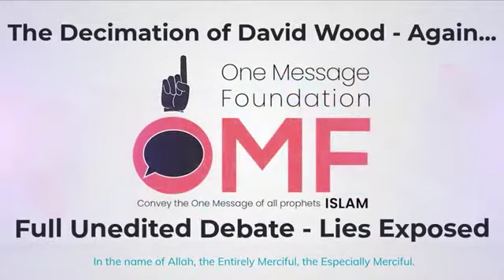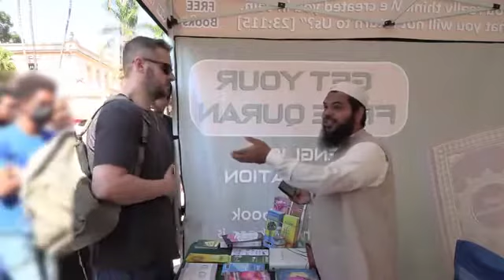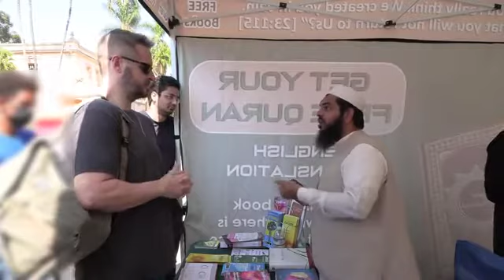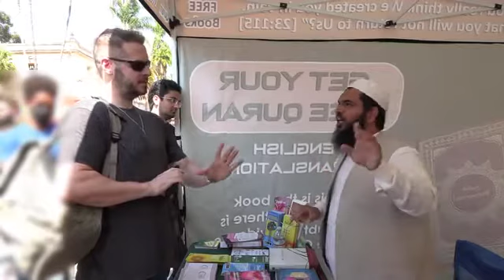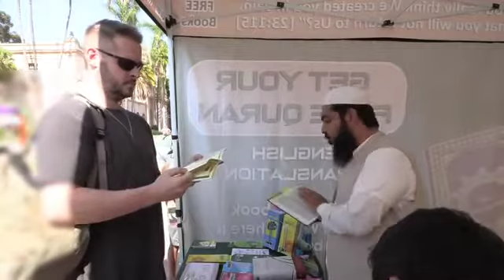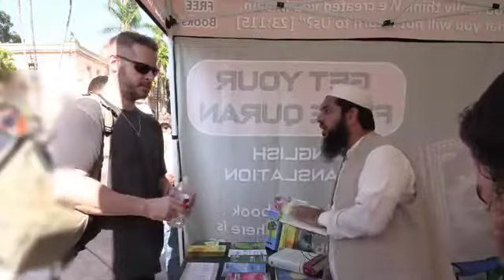SHEIKH UTHMAN IBN FAROOQ VS DAVID WOOD